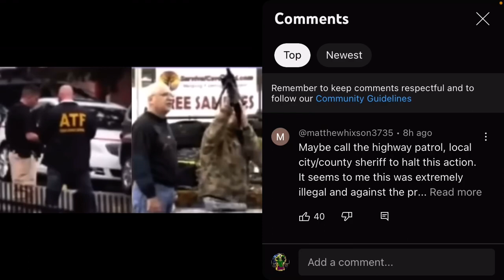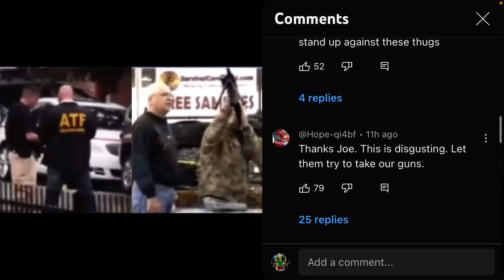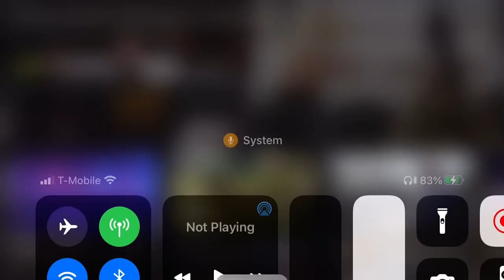Heavily ARMED Raid on Gunstore by ATF & IRS agents to Get documents on GUN OWNERS😳 Gun Grabs Coming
& HERE …